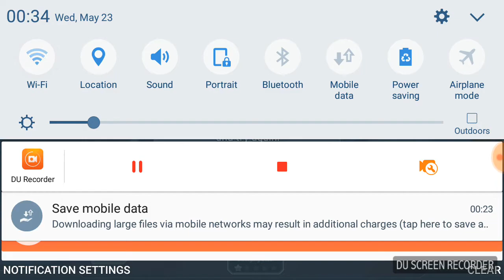Battlehand Heroes Android Gameplay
BattleHand Heroes é o mais novo jogo disponível na Playstore para o seu dispositivo com sistema Android. E nós, aqui do canal Velhos Cartuchos viemos trazer para vocês um gameplay deste jogo.